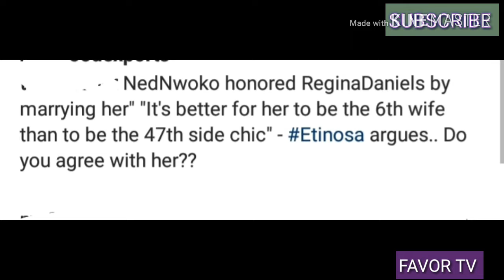ETINOSA SAYS REGINA DANIELS' HUSBAND HONORS HER BY MARRYING HER || FULL VIDEO